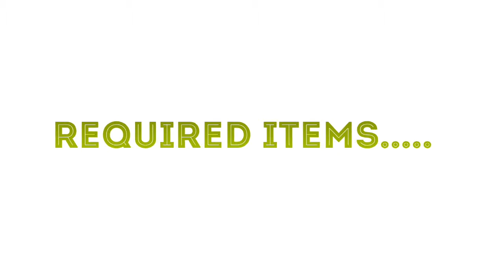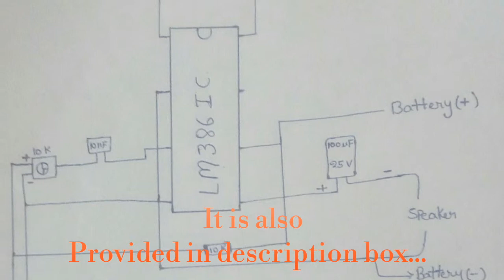How to convert acoustic guitar into electric guitar by using simple circuit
Hi Friends
 By seeing this video you can make a
 circuit that can convert acoustic guitar
 into electric guitar...
 by using this you can connect your guitar to
your hometeater or any other speaker.

 you can't able to listen clear difference between
with amplifier and without amplifier but if you made
it you can surely find difference...

and if you have any problem about video commet in
commet box i will tried to sovle it